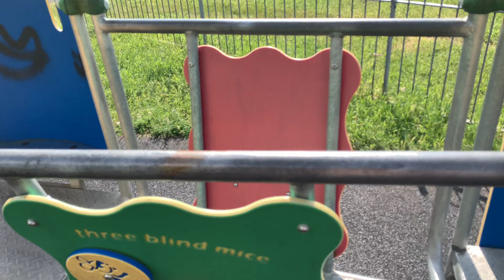Day 542 (Yesterday - Part 3/5): 50 burpees and 50 push up BP’s changed to 40 BP’s, 40 PU’s and dips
Key:

PU’s = push ups
BP’s = burpees

4.28pm (when I pressed record on the clip which is time the camera roll showed) to 4.53pm.

This is a one take 4K 60FPS 3840 x 2160 pixel project that’s 9.54GB big.